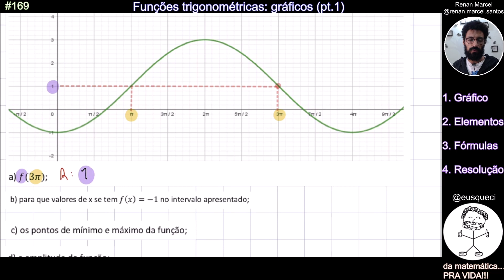Analisando gráficos de funções trigonométricas - PASSO A PASSO - Renan Santos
Aprenda a interpretar problemas de função trigonométrica - PASSO A PASSO - Renan Santos